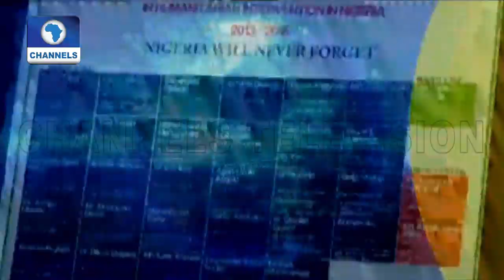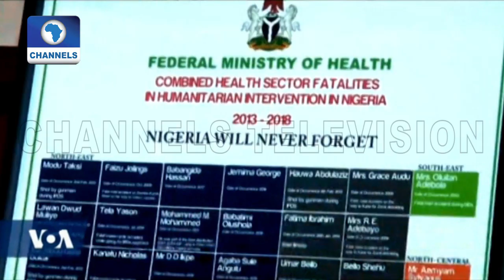UN Seeks Protecion For Aid Workers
Africa54